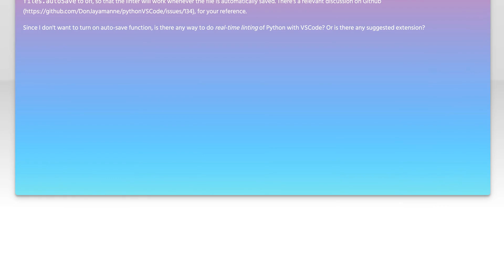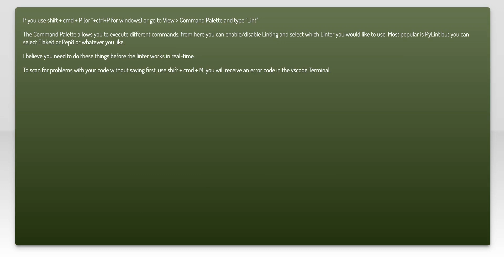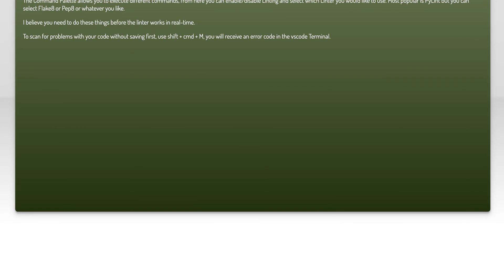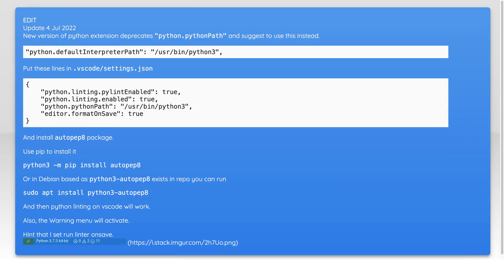Real-time linting of Python with VSCode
visual-studio-code: Real-time linting of Python with VSCode

Related to: visual-studio-code, editor